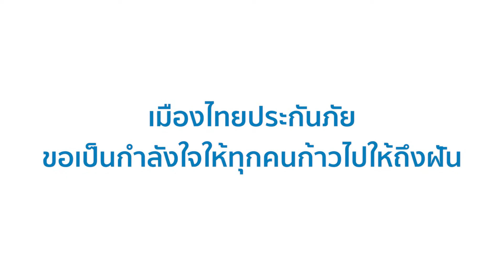03 เมืองไทยประกันภัย